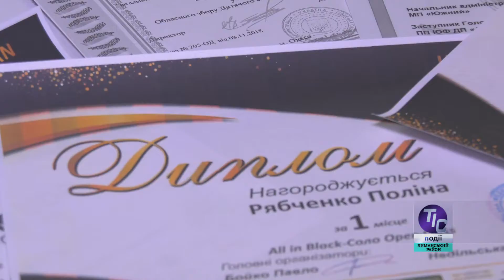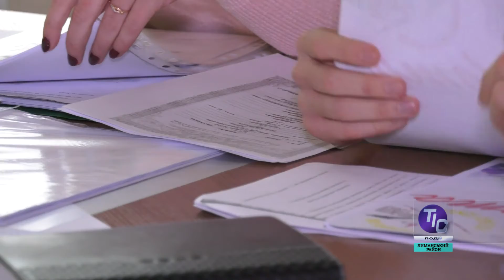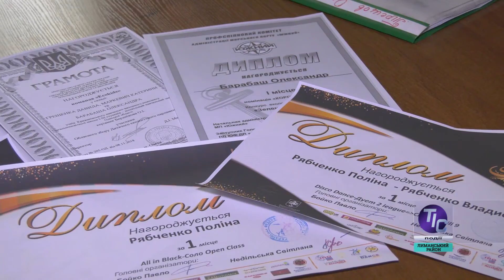Талановита молодь Лиманщини отримає матеріальне заохочення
З ініціативи голови Лиманської райдержадміністрації Василя Приймака з 2019 року започатковано матеріальне заохочення талановитої молоді Лиманщини у формі щомісячної стипендії. Відповідно до розпорядження очільника району створено конкурсну комісію, яка визначить стипендіатів у різних номінаціях. Про реалізацію у районі цього інноваційного проекту дізнавались наші кореспонденти…